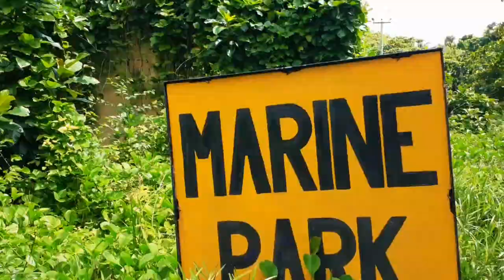Anse Major to Cap Ternay Marine park Nature Trail Mahe Seychelles.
Anse Major to Cap ternary Trail  is a unique nature trail,has lot of  sceneries,mid jungle,Steve rocks and bushes made little adventurous  hiking .it's 2 hours  hiking from Anse Major to Cap ternary   has no spring water and most of place has open way so need to bring sufficient water and hat for the sun.Thank you enjoy video.